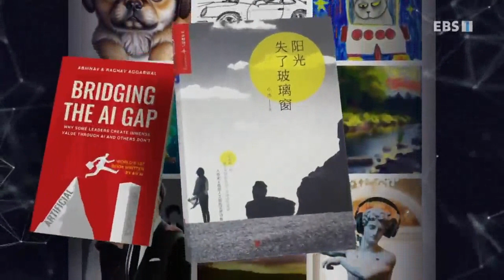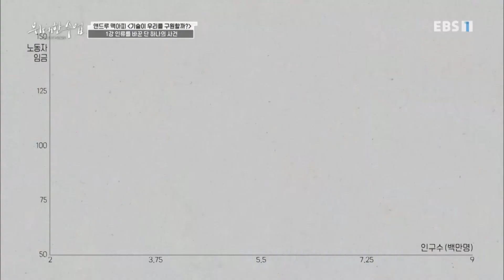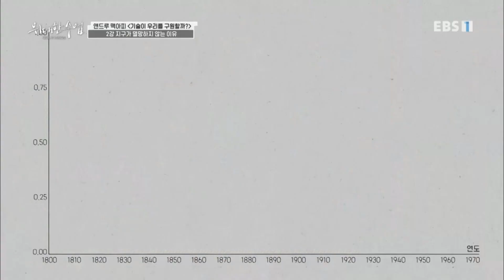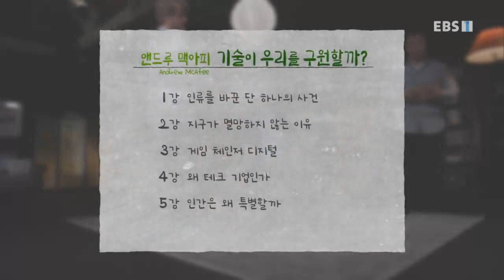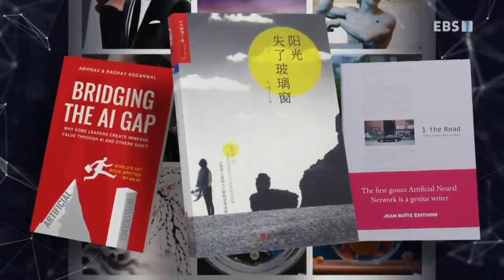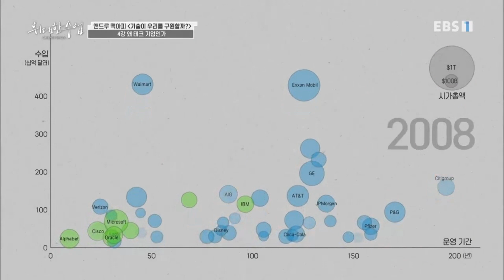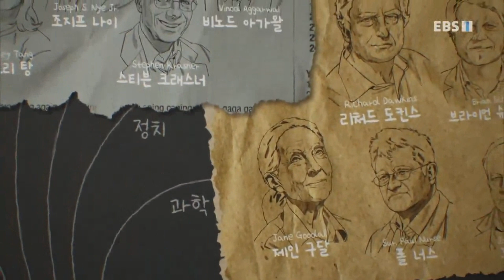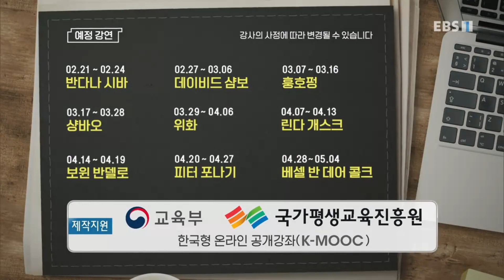2-23 [더빙] 위대한 수업 GREAT MINDS 20230217 Andrew McAfee - Will technology save us 앤드루 맥아피 - 기술이 우리를 구원할까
00:00 intro
03:26 1강 인류를 바꾼 단 하나의 사건
20:17 2강 지구가 멸망하지 않는 이유
37:44 3강 게임 체인저 디지털
54:12 4강 왜 테크 기업인가
1:10:52 5강 인간은 왜 특별할까

2-23 [방송] 위대한 수업 GREAT MINDS 20230217 Andrew McAfee - Will technology save us 앤드루 맥아피 - 기술이 우리를 구원할까

2-23 [더빙] 위대한 수업 GREAT MINDS 20230217 Andrew McAfee - Will technology save us 앤드루 맥아피 - 기술이 우리를 구원할까